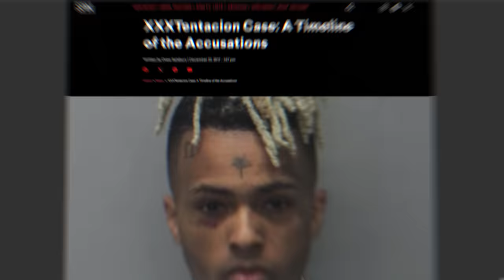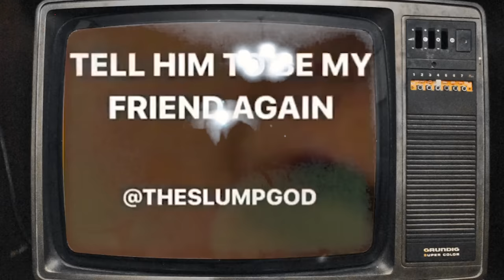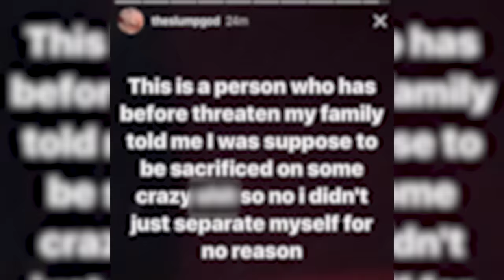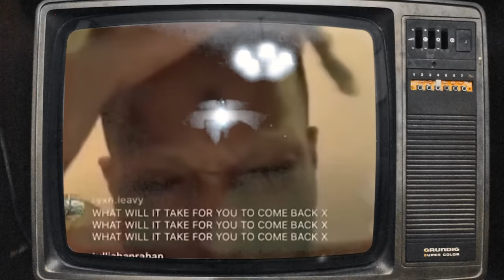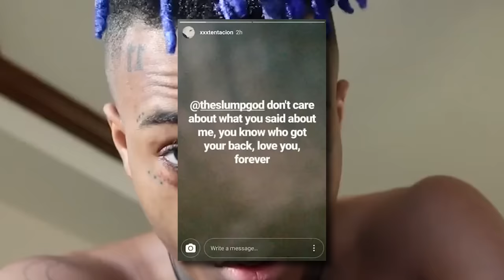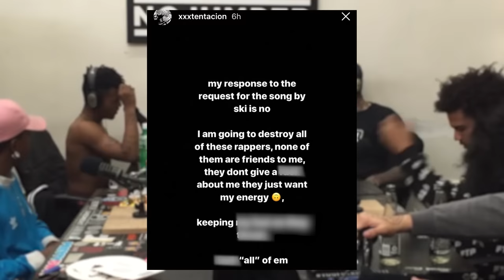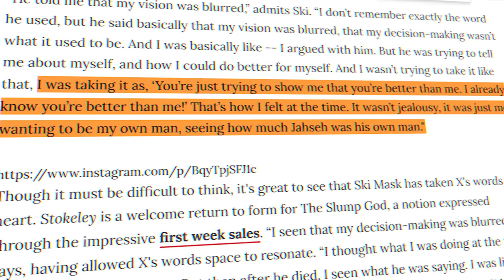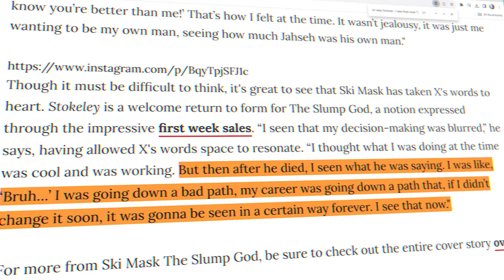How XXXTentacion Abandoned Ski Mask